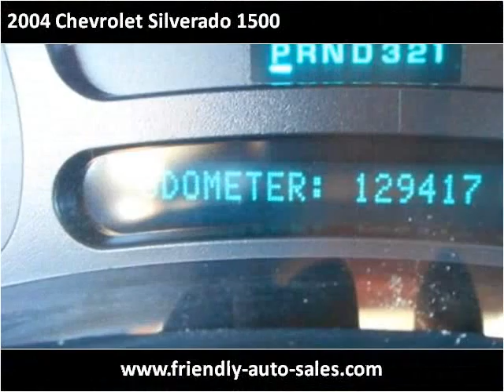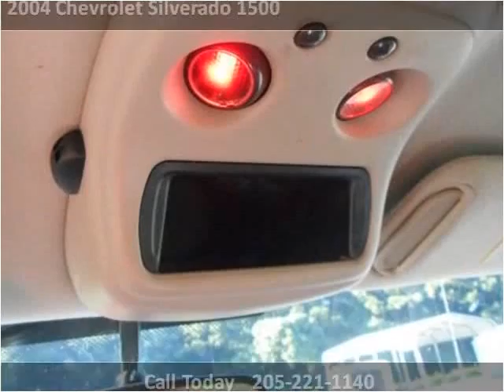2004 Chevrolet Silverado 1500 Used Cars Jasper AL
This 2004 Chevrolet Silverado 1500 is available from Friendly Auto Sales.